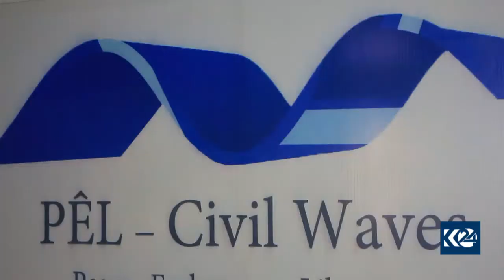Rêxistinên civaka sivîl bi erkên xwe li hember Efrînê ranabin